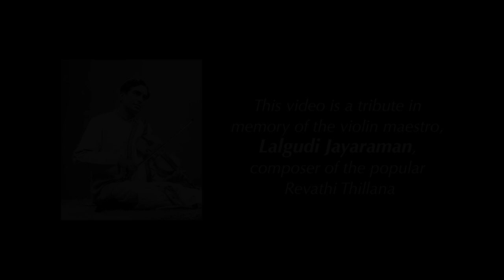Lalgudi Memorial - Revathi Thillana: San Diego Labs | Indian Classical Music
"April 22, 2017” happens to be the 4th memorial day of Lalgudi G. Jayaraman (LGJ), an extraordinary musician who strode like a colossus in the field of Carnatic music. As a tribute to this violin maestro, an incredibly talented group of participants from San Diego present one of his beautiful thillanas in Raga Revathi, under the guidance of Harsha Nagarajan (IndianRaga fellow - 2013).

A few interesting facts about the Revathi Thillana. Special thanks to Smt. Lalgudi Viji for the support and sharing her thoughts.

* LGJ composed this thillana in the early 1970s, which also happened to be the first thillana in a cycle of 7 beats (Mishra Chapu) composed by him.

* Classical dancers, Kumari Kamala and Radha were the first to adopt this piece for dance.

* Only after the creation of this thillana, Revathi became a popular Raga in the Carnatic circles.

* Rare phrases of Revathi without "Pa" (like RR, MM, NN, RR,) can be observed in this thillana.

* Contrasting shades of Revathi are captured vividly in the Lyrics followed by the Jathis - while the lyrics evokes pathos, the following jathis are grand and vibrant, making it ideal for dances.

To participate in a Raga Jam, apply

Raga Labs are city-based collaborations that bring together the best musicians and dancers to collaborate on high quality music videos viewed by millions of people globally. The genres we work with are rooted in Indian classical performing arts and include Carnatic music (South Indian classical music), Hindustani music (North Indian classical music), semi-classical music, contemporary and fusion music, Indian classical dances including Bharatanatyam, Kuchipudi, Odissi, Mohiniattam, Kathak, and also ballet, tap, contemporary dance. Our productions also include a wide range of instruments including mridangam, tabla, sitar, violin, flute/bansuri, veena, ghatam, and new-age categories like music arrangement and production with EDM, Trap, Pop amongst others. Our most popular innovations include classical cover songs, a cappella, mashups and remixes of the latest viral pop hits in both western and Indian music. Anyone can apply to join our collaborations, and you can for more details and application process.